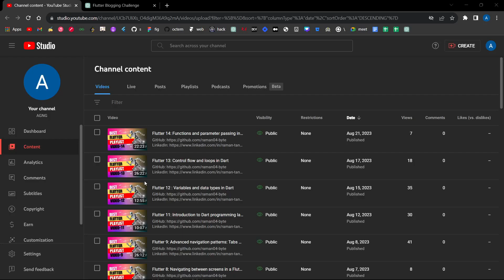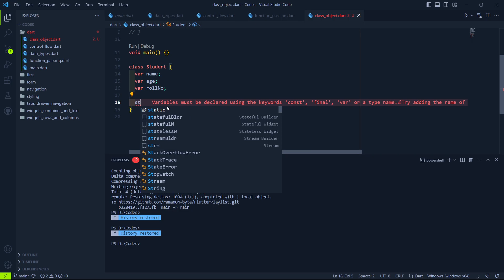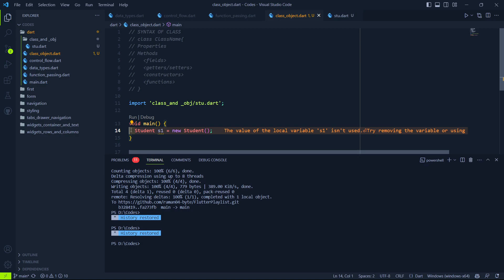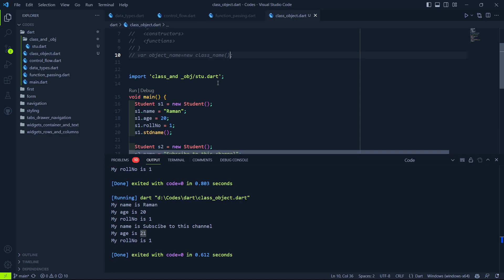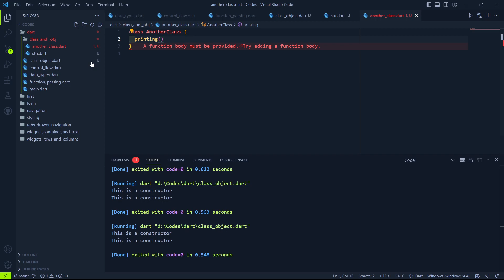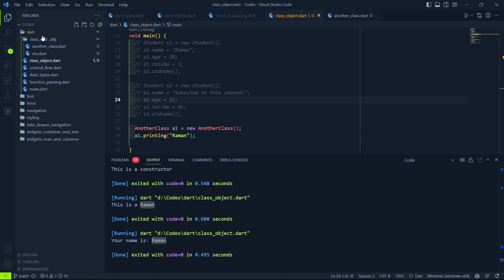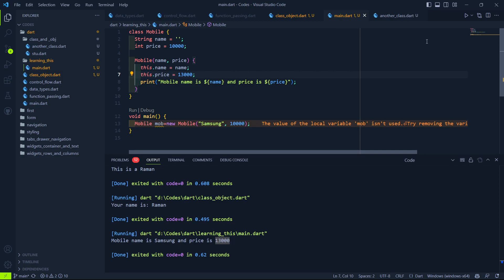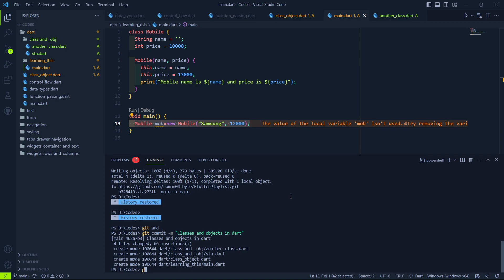Flutter 15: Object-oriented programming in Dart: Classes and objects